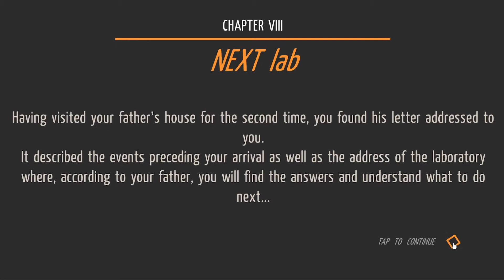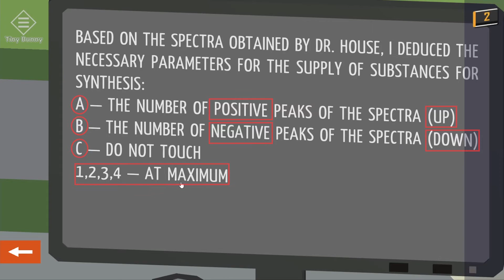Tiny Room Stories Town Mystery Chapter 8 Walkthrough - NEXT lab (Kiary games)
[Kiary games] Escape Game Tiny Room Stories Town Mystery Chapter 8 NEXT lab Walkthrough - Android
방탈출게임 Tiny Room Stories Town Mystery 챕터 8 공략 攻略